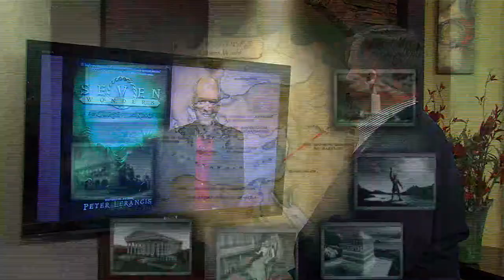Author Peter Lerangis - March 3, 2015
Percy Jackson meets Indiana Jones in the New York Times bestselling epic adventure "Seven Wonders." The fast-paced tween series about four friends on a quest to unlock the secrets of the ancient world has a new installment - a fourth book - called Seven Wonders: The Curse of the King.

For more information on the book, or author Peter Lerangis, visit the following websites: